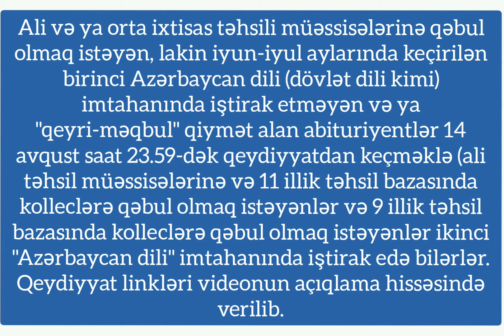Azərbaycan dili imtahanında iştirak etməyən və kəsilənlər üçün ikinci şans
Ali təhsil müəssisələrinə və 11 illik təhsil bazasında kolleclərə qəbul olmaq istəyənlər üçün qeydiyyat linki⬇️